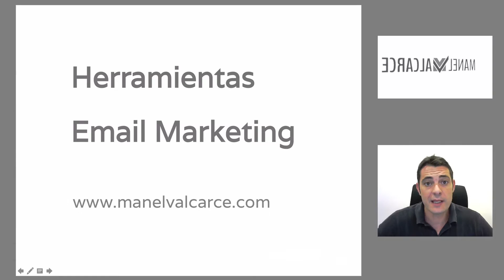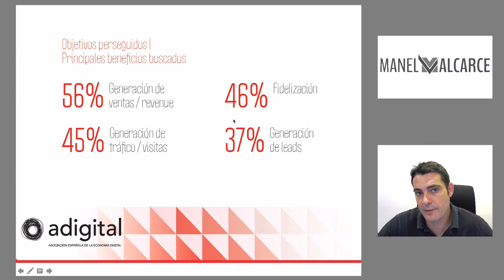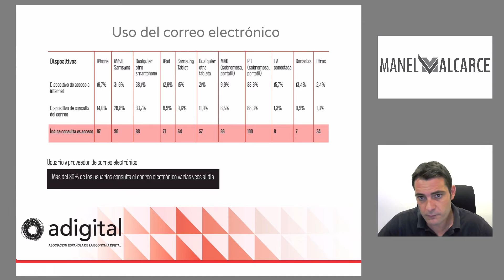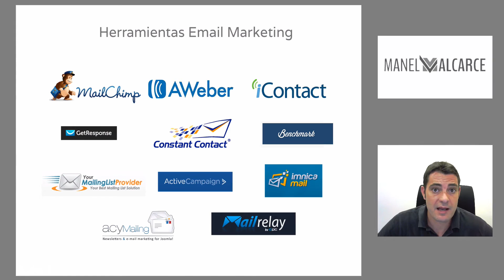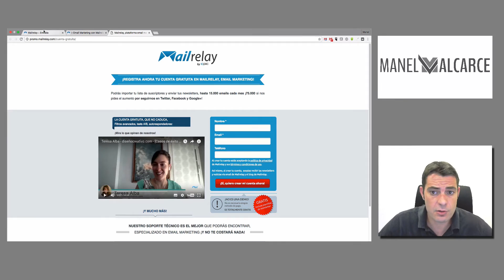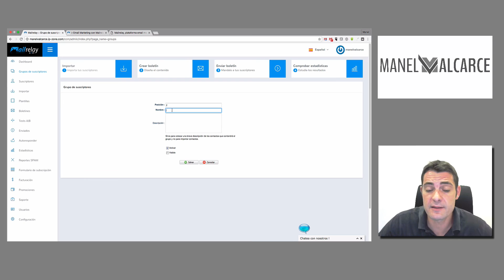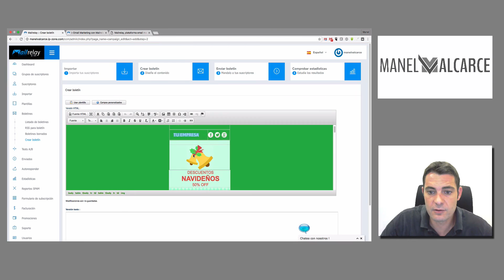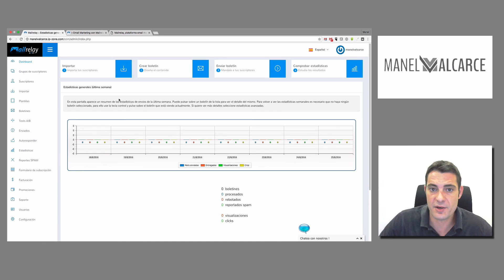Herramientas para tu Negocio - Email Marketing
Beneficios del Email Marketing y cómo gestionar tus envíos de forma efectiva y sin enviar spam. Genera más leads y aumenta ventas para tu negocio.